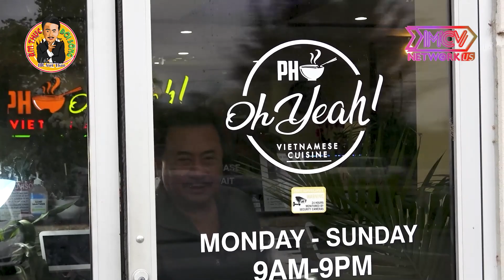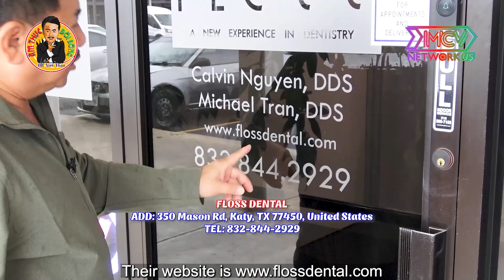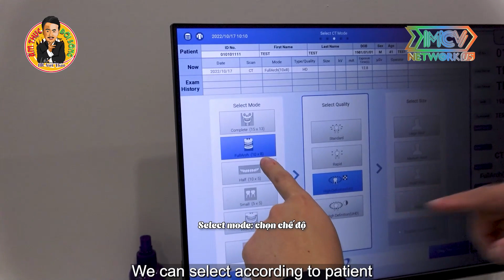"Ăn ngon hơn" với FLOSS KATY- Phần 1 | Ẩm Thực & Đời sống với MC Việt Thảo | Chuyện Bên Lề 1648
"Ăn ngon hơn" với FLOSS KATY- Phần 1 | Ẩm Thực & Đời sống với MC Việt Thảo | Chuyện Bên Lề 1648 | 20h VN | 16/11/2022